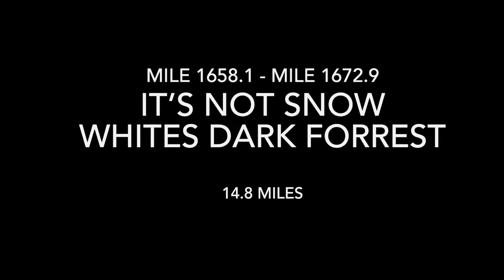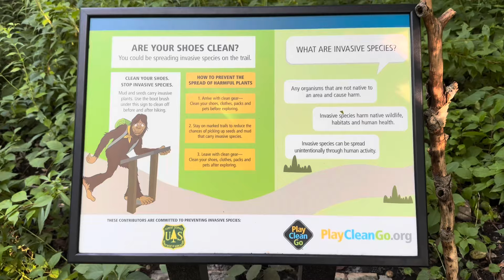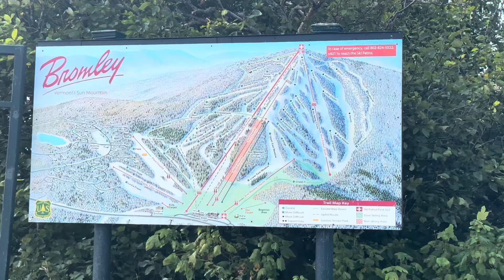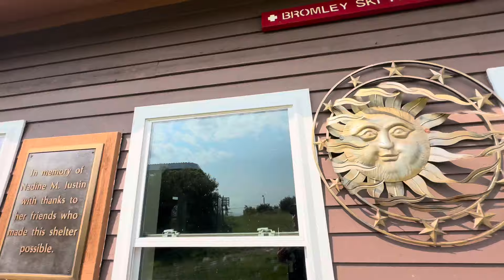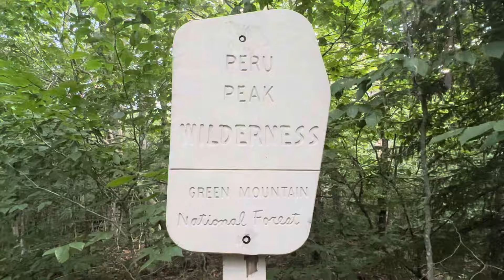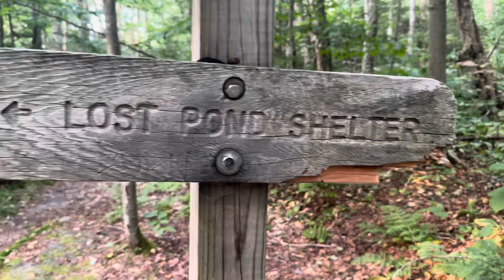Snow Whites Dark Forest on the Appalachian Trail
My name is “Wingit” and I am attempting an Appalachian Trail  2024 Thru Hike - without much of a plan, in fact, I am Winging it along the way.  Here is another day I am grateful to share with everyone.

One of the best hikes of the Appalachian Trail and certainly the best hike since I’ve returned from testing my hand.  Most of Vermont has been muddy and has looked like Snow Whites Dark Forest so this was a much needed experience.   Vermonts beauty certainly showed through today.

I hiked around 15 miles including Bromley Mountain and Bakers Peak.   Stunning views of both.  I also feel as though my legs are returning as I enjoyed the hike a lot and the mileage increased.   Two decent climbs of over 1500 feet and another over 1000 and I felt good after.

Love & Peace,

“Wingit”